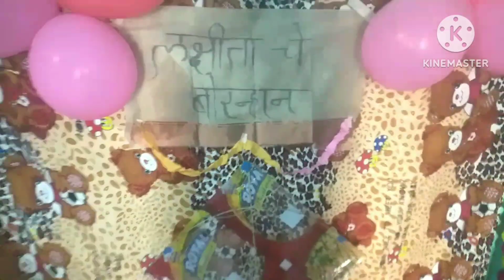आमच्या घरी लक्षीता चे बोरन्हाण व हळदी कुंकू, जावुबाई कडे गावातील घरी,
शांतीशाम फार्म,
देवळी ता चाळीसगाव जि जळगाव
*कोंबडी पिल्ले*
*अंडी उबवणी यंत्र*
*शेळी व बोकड*
*पापड उद्योग*
*आजचे होलसेल दर*
नागली पापड 190 kg
तांदूळ पापड 160
गहु कुरडई 330
मठ मुग वडे 250
ज्वारी पापड 250
तांदूळ मसाला पापड 190
गहू तांदूळ पापड 190
उडीद पापड 180
मटण मसाला 600 रु कि
गरम मसाला 800 रु कि
काळा मसाला 600 रु कि
गावरान तिखट 250 रु कि
*शांतीशाम फार्म*
१) *शेळी पालन*
२) *गावरान कोंबडी पालन*
३) *कोंबडी पिल्ले उपलब्ध*
४) *पापड व मसाले होलसेलर*
५) *शेती पुरक व्यवसाय मार्गदर्शन मिळेल*
६) *पाणी फिल्टर विक्री व दुरुस्ती*

आपले
*"महिला शेतकरी जळगाव"* मसाले घरपोहोच मागविण्यासाठी खालील नंबर वर WhatsApp करा :- 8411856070

ग्रामीण भागातील खाद्यसंस्कृतीचे दर्शन घडवणारे एकमेव चॅनल - *महिला शेतकरी जळगाव*
*गावरान/ चटपटीत
महाराष्ट्रीयन पध्दतीचे मसाले*
आमच्या इतर प्रसिद्ध चॅनेलला भेट द्या
1) शांतीशाम फार्म देवळी
2) सविता पाटील जळगाव
3) महिला शेतकरी जळगाव
कोणताही पदार्थ रुचकर, स्वादिष्ट आणि झणझणीत होण्यासाठी सीक्रेट घरगुती मसाले-
शेवगा पाला शेती,
क्रुषी विभाग योजना,
बॅक लोन,
शेती योजना,
तुकाराम पाटील देवळी,
शेतकरी बातम्या,
हवामान अंदाज,
महिला उद्योग कर्ज,
papad Udyog, chalisgaon,
papad,
dray vegetables,
solar drayer jalgaon,
solar,
solar street light,
India,
chalisgaon,
tech support,
tech video,
business ideas,
motivational story,
यशोगाथा,
दुग्ध व्यवसाय,
कोंबडी पालन,